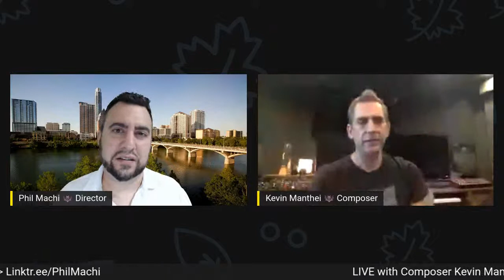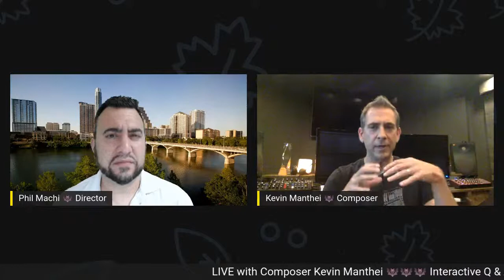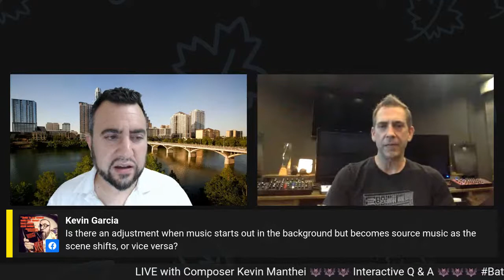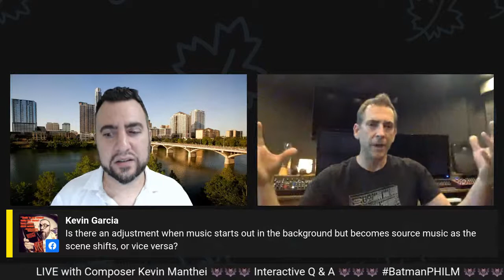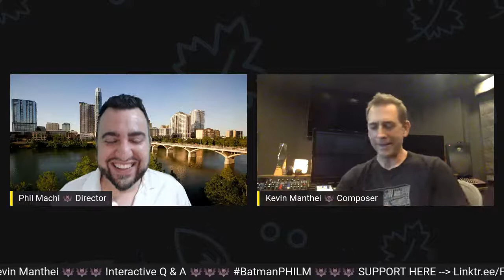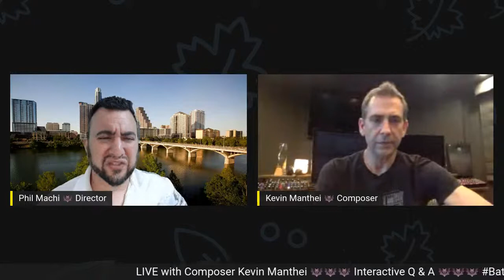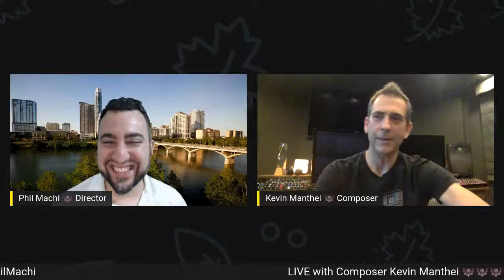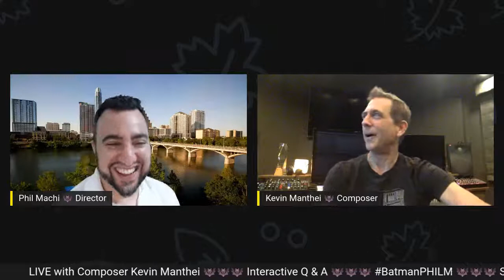Phil Talks Batman with Kevin Manthei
The release of the first "Stay 'Tooned!" movie is nearly here!  Composer Kevin Manthei (Batman: Gotham Knight, Invader Zim, Generator Rex) is behind the music for this upcoming documentary and tonight he answers questions LIVE!